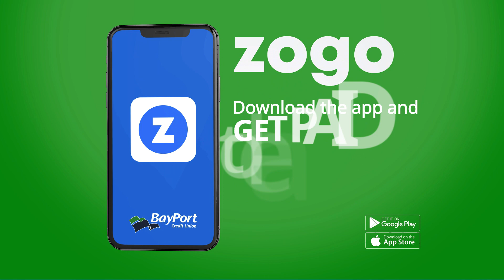BayPort pays you to learn!